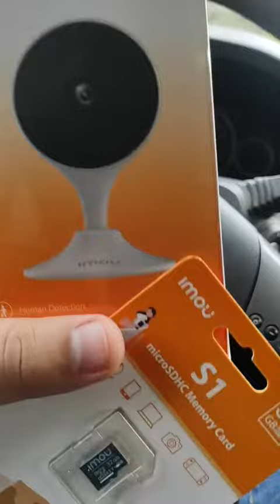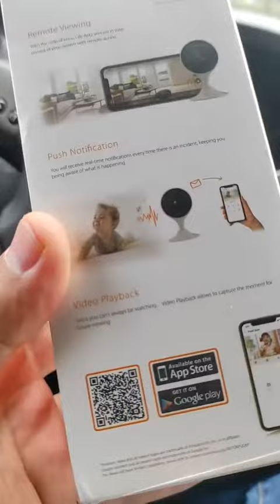Комплект відеоспостереження від бренду IMOU для самостійного встановлення та налаштування